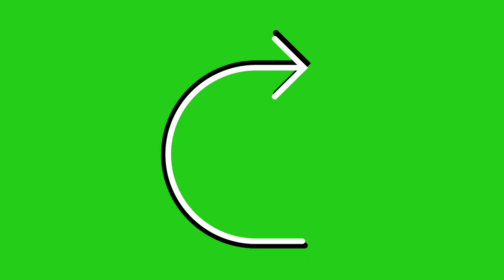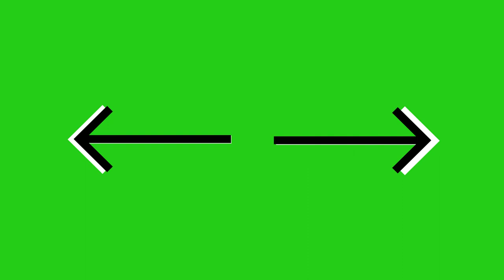Arrows Black and White Animated Green screen elements HD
Animated Black & white Arrows, Marking Arrows, Tick Arrows green screen

Green Screen Elements/Chroma Key Elements

Wedding Elements

Other Videos for Your Interest